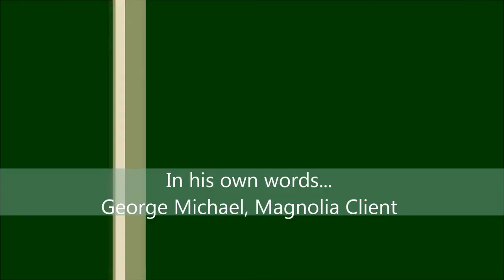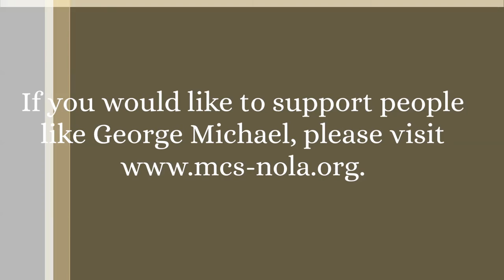Why I like Magnolia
A special message from George Michael, a Magnolia client